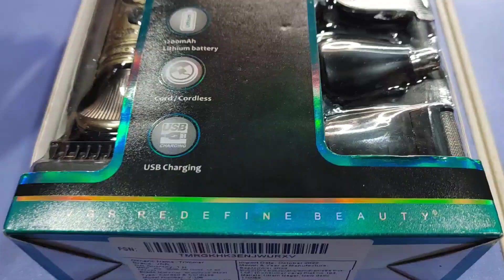Unboxing vgr v106 grooming kit. best vgr trimmer in india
vgr v106 grooming kit
unboxing vgr v106 trimmer
zero gap blade trimmer
#2022 trimmer
cord and cordless trimmer
cordless trimmer
best vgr trimmer
phillips trimmer
2hours running time

best trimmer in india.vgr trimmer is the best trimmer in india under 1000.Whoever is planning to buy a trimmer must buy this trimmer. vgr v106 is the best trimmer in india must buy it for anyone who wants to buy a trimmer for salon and home use Must buy this model, it comes inside the zero gap blade, gives a very clean save, those who want to trim 0.0 mm, must buy it

VGR V-106 Professional 6in1 Grooming Kit with LED Display Trimmer 180 min Runtime 16 Length Settings (Gold)